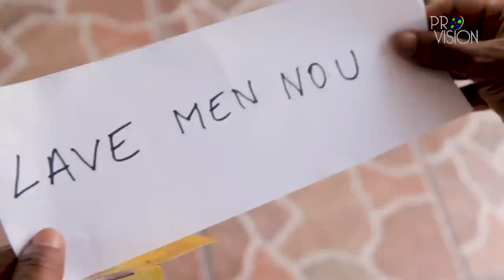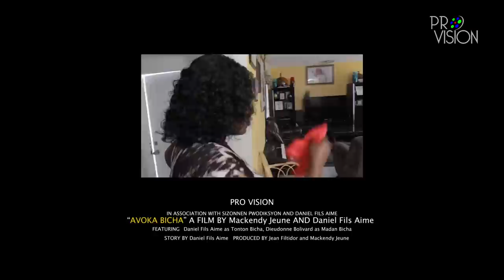Best of Tonton Bicha Comedy compilation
Produced by Pro Vision